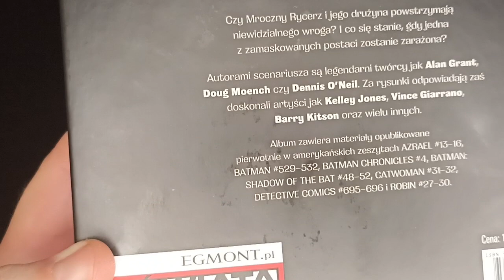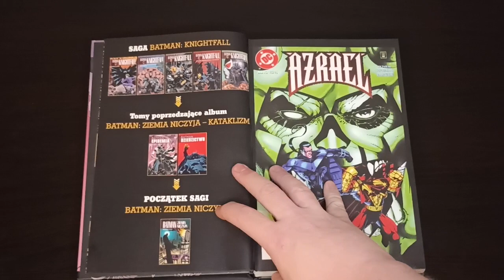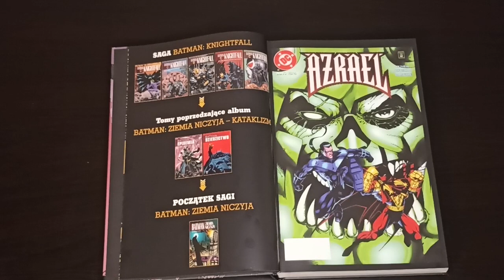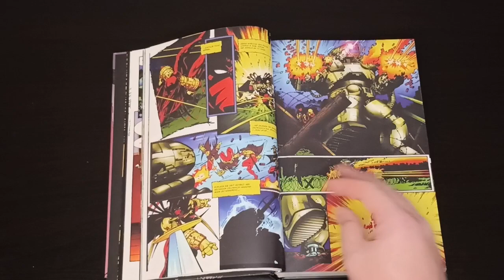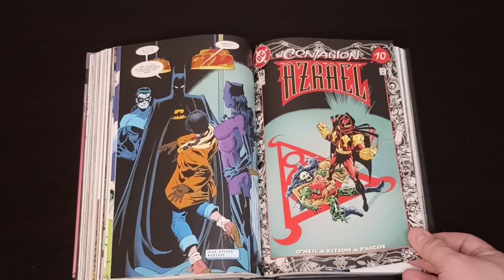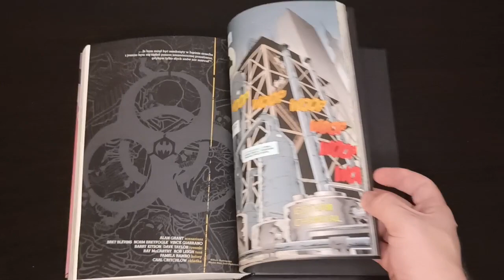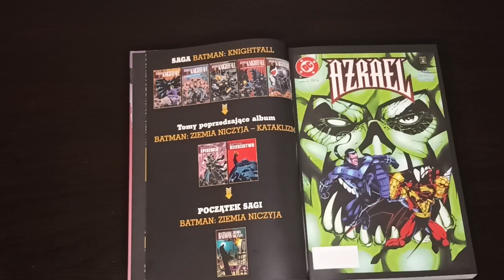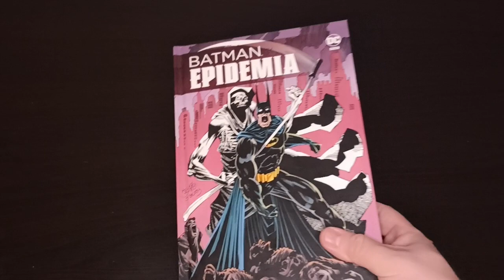BATMAN EPIDEMIA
nowość na rynku komiksowym w Polsce, która zaprowadzi nas prosto na wrogie tereny Ziemi Niczyjej zapewne w 2024. osobiście polecam bo jest to naprawdę dobra historia.